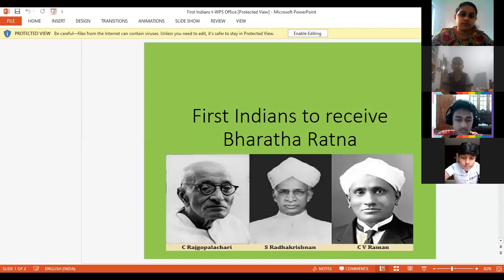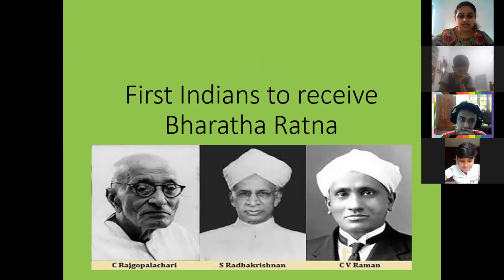CLASS 7 GK 3 AUGUST 2021